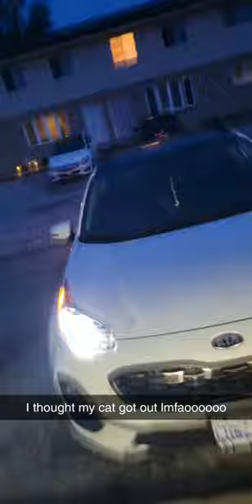She accidentally stole someone's cat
Via @km.queenx, TikTok